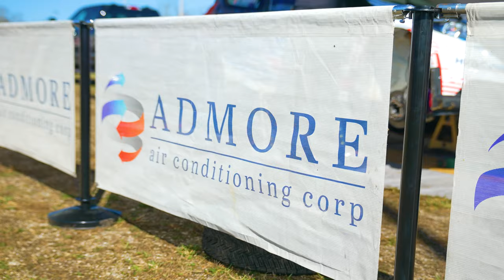Paul Rowley & Dominic Jozwiak - 100 Acre Wood Rally